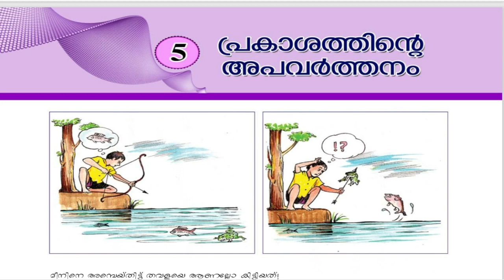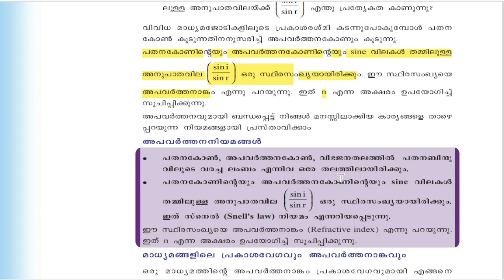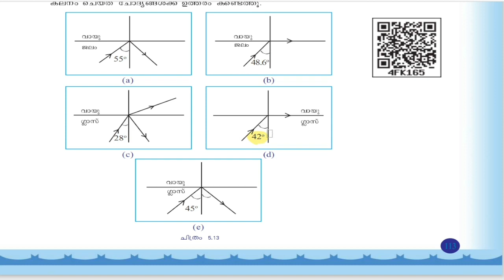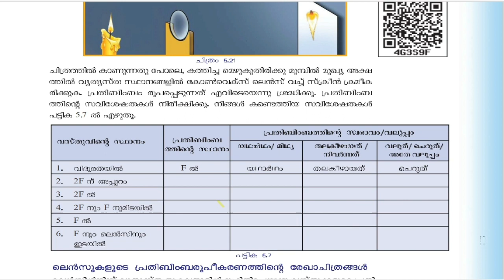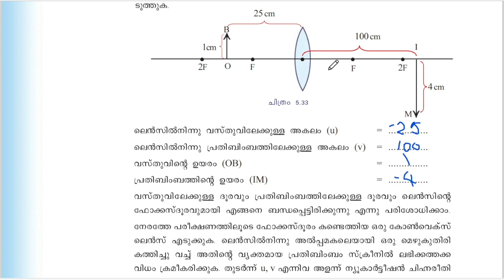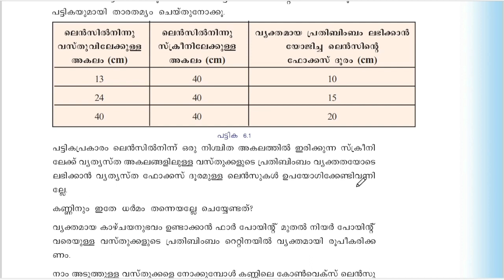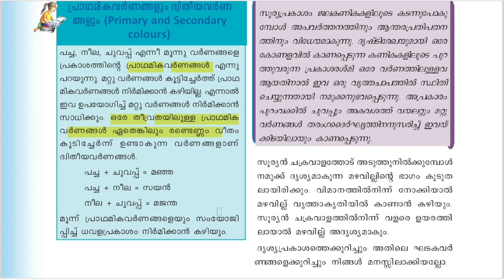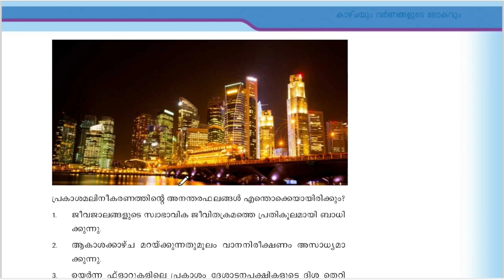പ്രകാശം ഇനി ഫുൾ മാർക്ക് നേടാം|Light Scert|Ldc 2024 Syllabus Wise Class|Psc tips and tricks|Keralapsc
MATHS TRICKS

ENGLISH TIPS

LDC MAINS

LGS MAINS

MOTIVATION